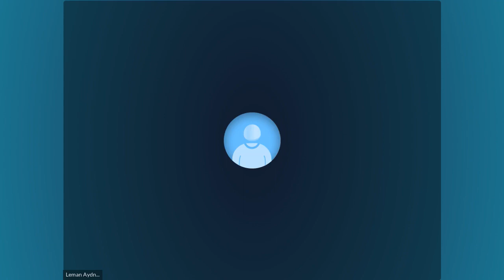IELTS nasıl hazırlanırım?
IELTS sınavına hazırlanmak için aşağıdaki adımları izleyebilirsiniz:

Sınav formatını öğrenin: IELTS sınavının iki farklı versiyonu vardır, akademik ve genel. Sınav formatına ve soru tiplerine aşina olmanız gerekiyor.

İyi bir kaynak bulun: IELTS sınavı için hazırlık kitapları, çevrimiçi kaynaklar ve sınav simülasyonları gibi birçok kaynak mevcuttur. Güvenilir bir kaynak seçin ve düzenli olarak çalışın.

İngilizce becerilerinizi geliştirin: IELTS sınavı, İngilizce dilinin okuma, yazma, dinleme ve konuşma becerilerini ölçmektedir. Bu nedenle, İngilizce becerilerinizi geliştirmek için okuma, yazma, dinleme ve konuşma pratikleri yapın.

Bir çalışma planı hazırlayın: IELTS sınavına hazırlanmak için düzenli bir çalışma planı hazırlayın ve planınıza sadık kalın. Sınavın her bölümüne zaman ayırın ve çalışmalarınızı ölçülebilir hedefler belirleyerek planlayın.

Bir İngilizce dil kursuna katılın: İngilizce dil kursları, IELTS sınavına hazırlanmak için iyi bir seçenektir. Bu kurslar size sınav için özel hazırlık, bireysel geribildirim ve diğer öğrencilerle etkileşim gibi avantajlar sağlayabilir.

Sınav stratejilerini öğrenin: Sınav stratejileri, soruları doğru yanıtlamak ve zamana uyum sağlamak için önemlidir. Sınav stratejilerini öğrenmek için kitaplar, çevrimiçi kaynaklar veya bir İngilizce dil kursu gibi kaynaklardan yararlanabilirsiniz.

Sonuç olarak, IELTS sınavına hazırlanmak için disiplinli bir çalışma planı oluşturun ve düzenli olarak pratik yapın. Bu sınav için iyi bir kaynak ve doğru stratejilerle hazırlık yaparsanız, daha iyi bir puan elde etme şansınız artacaktır.